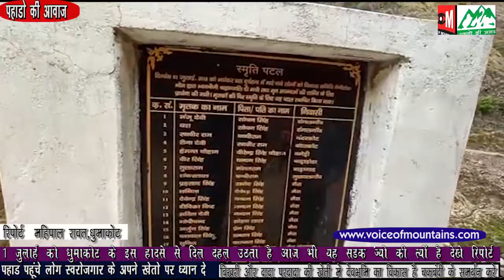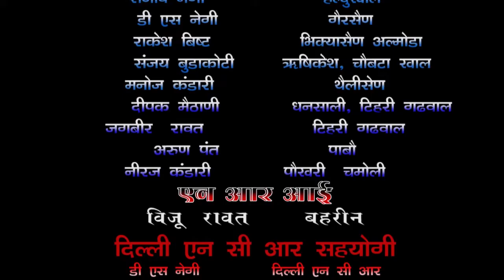धुमाकोट भौन सडक हादसे को दो साल होने को आए आज भी सडक की खस्‍ता हालत है।जायजा लिया महिपाल रावत ने।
2018 धुमाकाट भौन सडक हादसा